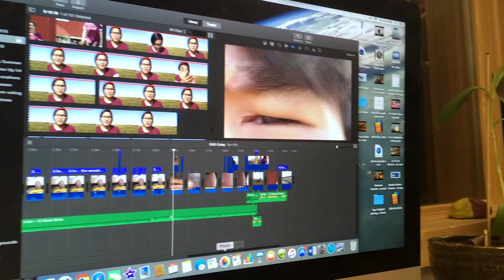episode 7 4 12 19